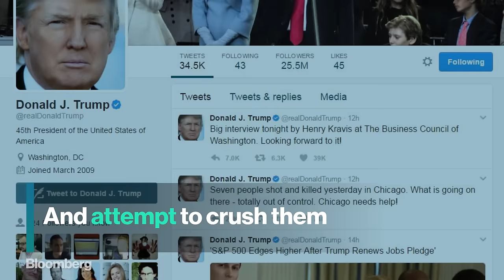How to Spot a Populist Politician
Mar.03 -- Few terms have had as sudden a resurgence in recent years as populism. It is used daily to describe a phenomenon visiting the developed world, as political leaders such as Donald Trump in the U.S., Nigel Farage in Britain, Marine Le Pen in France and the comedian Beppe Grillo in Italy take on the establishment. These individuals have varying political agendas, as did notable populists of the past. What unites them is a style of conducting politics.